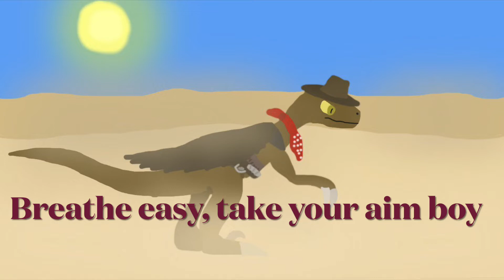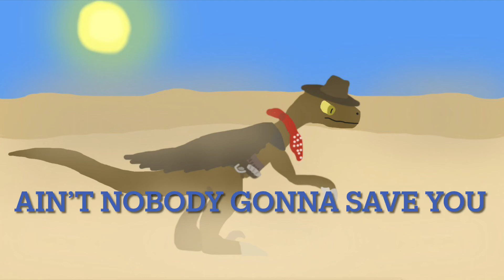SnapShot OC (Art made by Shapeshifter B-Rad) (Mythoverse made by ZainReborn2)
Name: SnapShot

Species: Sandveil Raptor

Age: 19

Home: Mythoverse

Backstory: when Snapshot was young, his egg was found by Cagney Carnation (ZainReborn’s version), Cagney took pity on the egg so he decided to hatch it and raise it as his own. So Snapshot was raised and trained by Cagney and his friends plus some of the sharp shooters of the Heroes United cast. When he was 16 he joined a pose (which Cobalt and Rocky were also apart of) at the suggestion of Cagney. On that first mission he had a showdown with the sharp shooter villian DeadShot. He did manage to wound DeadShot, but at the price of a scar across his right eye (opposite side of his face in the video). He became one of the best bounty hunters/mercenaries in the mythoverse. Due to his raptorial roots he has some special abilities alongside the ones Cagney taught him to use. He can use a spell to make a mini sandstorm to surround the area. He can also create whipping vines like his adoptive father Cagney (plant spell lessons paid off). His main weapon of choice is a DL-44 heavy blaster pistol, same variety as Han Solos. He also access to boomerang seeds and seed bombs. He vows to hunt down dead shot, no matter how long it takes.